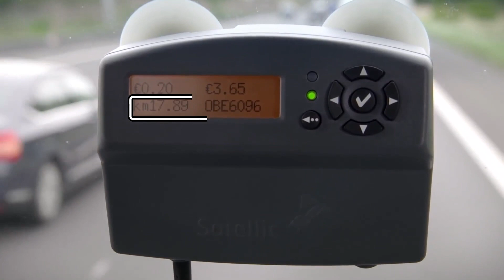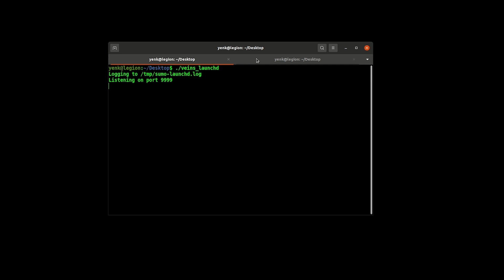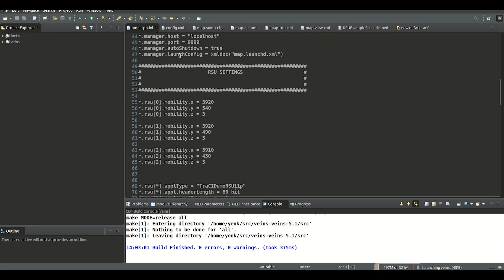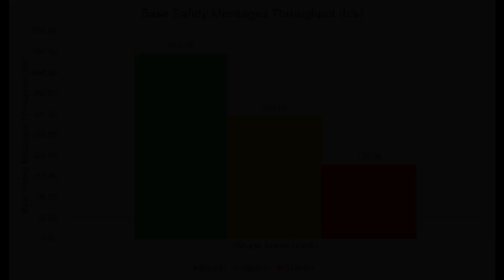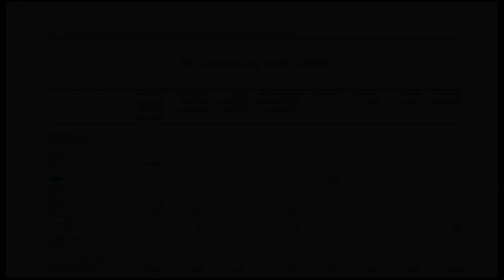IEEE02 STATIONARY RSU POSITIONING FOR V2R COMMUNICATION FOR FEDERAL HIGHWAY IN KLANG VALLEY, MALAYS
This project is an early-stage feasibility study of vehicular ad-hoc networks (VANETs) using computer-aided software simulation tools and established Roadside units (RSUs) placement guidelines to identify the best possible deployment scheme for RSUs and evaluate the network performance of Vehicle-to-Roadside (V2R) communications at the Federal Highway in Klang Valley, Malaysia.